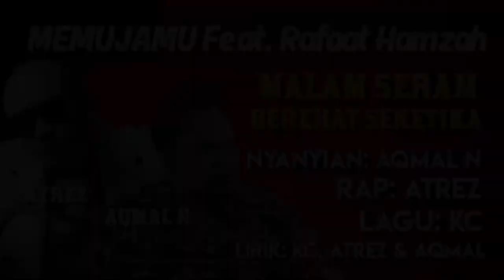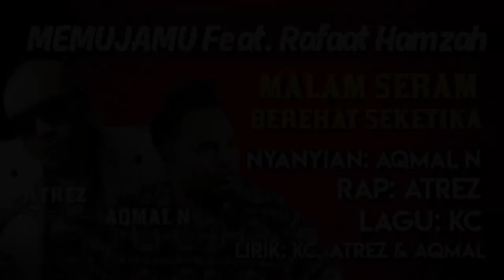Pengakuan PENGGUNA SUSUK Serbuk Ingin BERTAUBAT | Pelajar HILANG Di CAMERON HIGHLANDS Dirasuk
Dalam episod Malam Seram kali ini KC bacakan kisah seorang pemakai susuk yang berkongsi tentang penyesalannya dan ingin bertaubat. Susuk yang digunakan tidak boleh dikeluarkan kerana... Jom ikuti cerita penuh dalam MALAM SERAM The Horror Talk Show - Bukan Sekadar Cerita Seram.

MALAM SERAM adalah segmen LIVE perkongsian pengalaman seram dan misteri. Anggap ia hanya sekadar perkongsian sahaja. Jangan mudah percaya dan terlalu taksub dengan apa yang anda dengar! MALAM SERAM The Horror Talk Show Bukan Sekadar Cerita Seram.